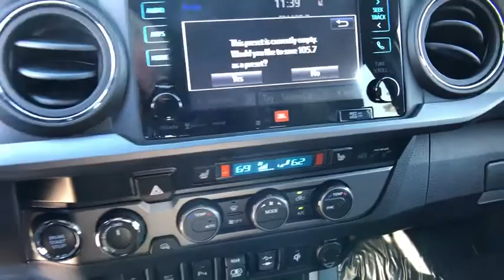2019 Toyota Tacoma_4WD Northern California, Redding, Sacramento, Red Bluff, Chico, CA KM215154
2019 Toyota Tacoma_4WD TRD Off Road Double Cab 5 Bed V6 A - Stock#: KM215154 - VIN#: 3TMCZ5AN1KM215154

250 E. Cypress Ave.

NAV Satellite Radio Tow Hitch Alloy Wheels Back-Up Camera 4x4. TRD Off Road trim. EPA 22 MPG Hwy/18 MPG City! Warranty 5 yrs/60k Miles - Drivetrain Warranty; SEE MORE! KEY FEATURES INCLUDE: Navigation Back-Up Camera Satellite Radio MP3 Player 4x4 Aluminum Wheels Keyless Entry Privacy Glass Steering Wheel Controls Child Safety Locks. EXPERTS ARE SAYING: Great Gas Mileage: 22 MPG Hwy. BUY FROM AN AWARD WINNING DEALER: Our commitment to treating you in a neighborly fashion extends from our inventories and auto repair service to our no-frills easy-to-comprehend auto financing. This comes not only in the form of car loans and leasing service for drivers from Redding Chico Red Bluff and Shasta Lake but a tenacious spirit dedicated to getting the flexible terms you deserve. Please feel free to explore our entire site and see all of the products services and pre-buy car research we have to offer. Fuel economy calculations based on original manufacturer data for trim engine configuration. Please confirm the accuracy of the included equipment by calling us prior to purchase.